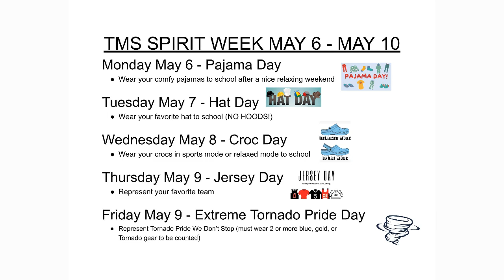May 8, 2024